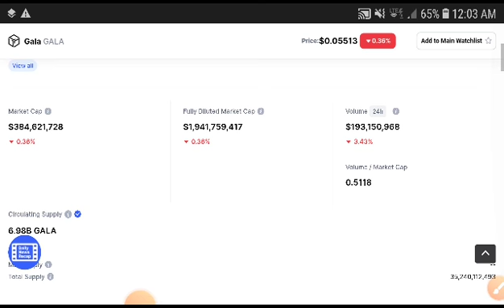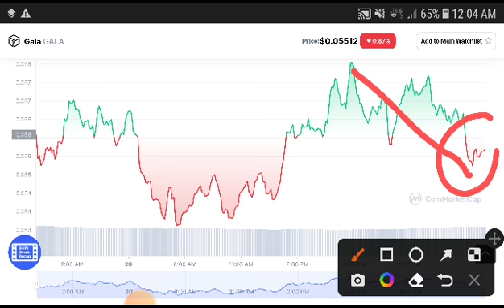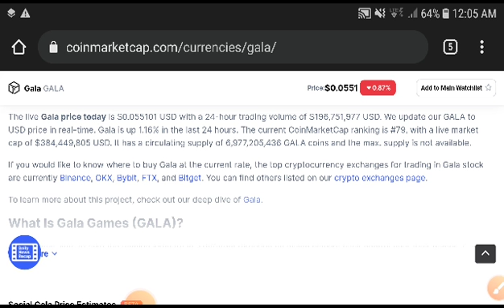Gala coin HUGE NEWS || GALA PRICE PREDICTION || GALA TODAY NEWS